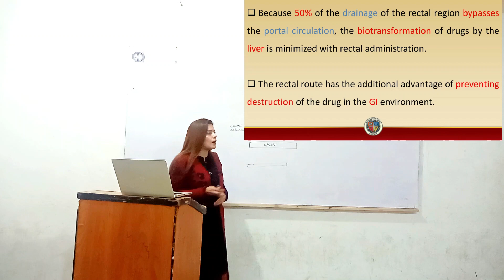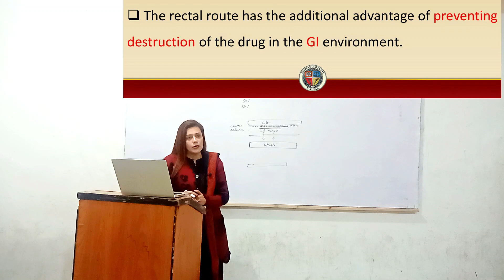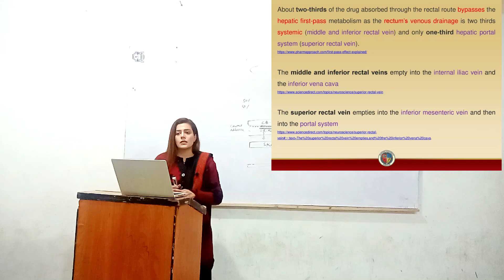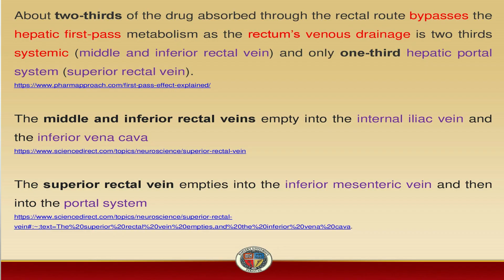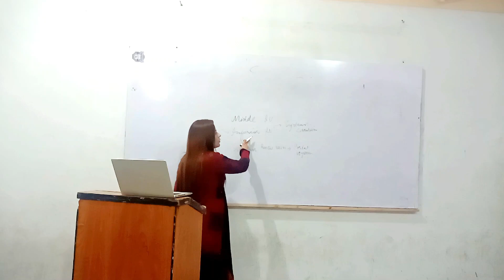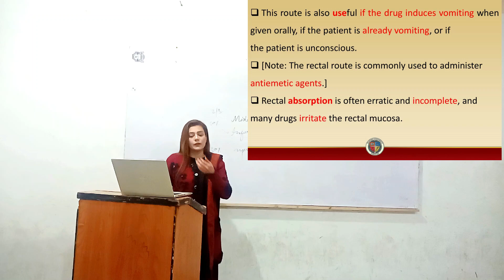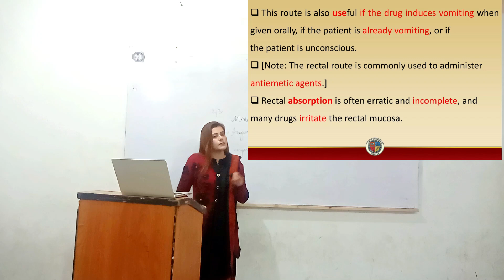Rectal Route of Drug Administration| Lippincott pharmacology | Part 10